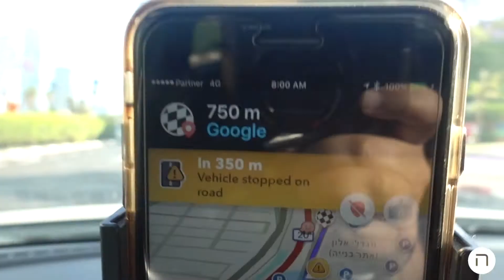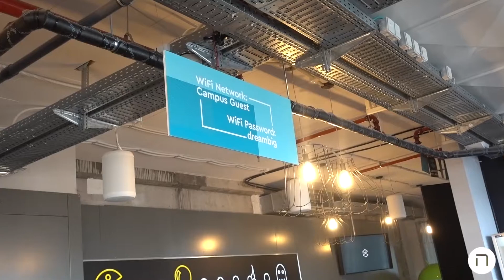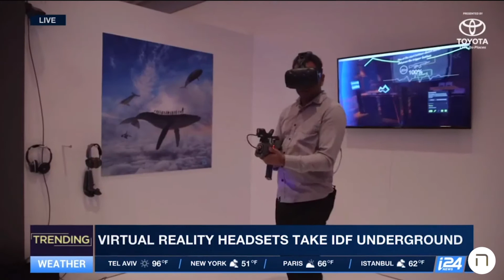Israel Startup Nation The $9 Billion Silicon Valley Company Checking Out the Israeli Tech Scene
Israel Startup Nation The $9 Billion Silicon Valley Company Checking Out the Israeli Tech Scene- Episode 14

In this episode Hillel Fuld is speaking to a group of entrepreneurs at Google Campus TLV the heart of the Israel Startup nation. Then he has lunch with  The $9 Billion Silicon Valley Company Checking Out the Israeli Tech Scene and ends off his day with his weekly interview on i24.